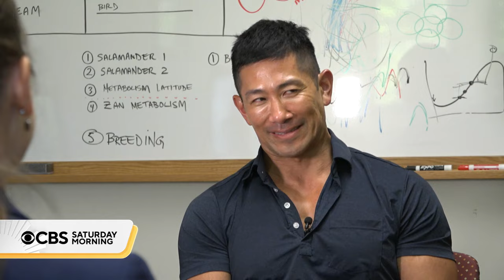Insect species are in decline, and some are endangered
Insects are responsible for pollinating three quarters of global crops and forming the backbone of the food chain. But scientists estimate that about 40% of insect species are in decline, and a third are endangered.